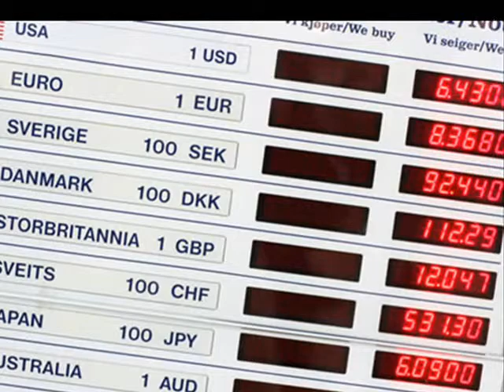Stirling, Scotland Study Abroad Tips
API "challenge" to provide study abroad tips to a prospective student; the focus of these tips would apply to a student studying abroad at the University of Stirling in Stirling, Scotland.